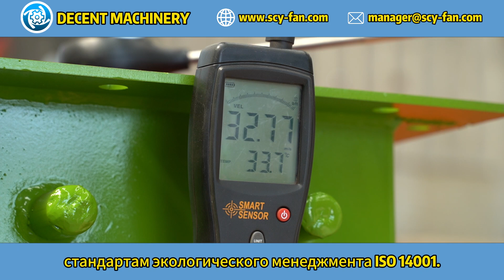Экологические нормы для центробежных вентиляторов DECENT MACHINERY？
В этом видео мы расскажем, как DECENT MACHINERY обеспечивает соответствие своих вентиляторов экологическим нормам. Мы внедряем экологически чистые технологии и материалы, чтобы минимизировать воздействие на окружающую среду. Наши вентиляторы разрабатываются с учетом стандартов устойчивого развития и экологической безопасности, что позволяет нашим клиентам соответствовать международным экологическим требованиям. Узнайте больше о наших продуктах и подходе к устойчивому развитию на нашем сайте: Decent Machinery.

Контактная информация нашей компании:
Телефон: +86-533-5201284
Добро пожаловать к нам с вашими вопросами и запросами!

Посмотрите полное видеообзор нашего завода, чтобы лучше понять наши возможности: Панорама завода.